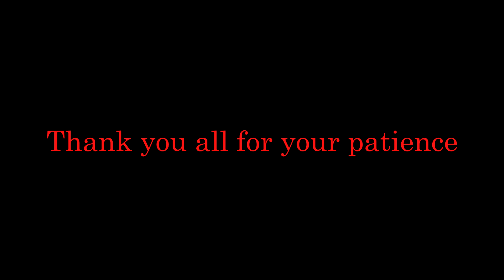The End of A Time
Death and Rebirth